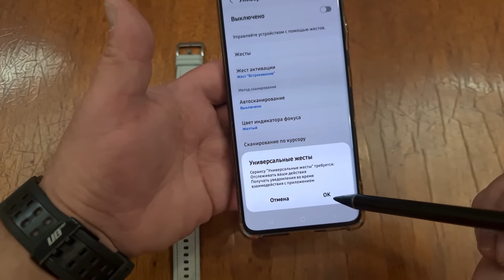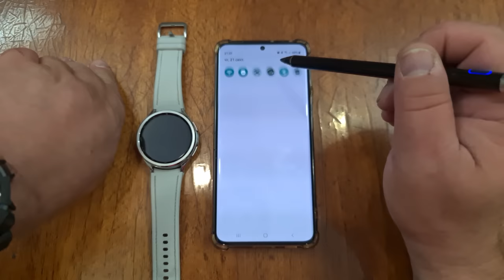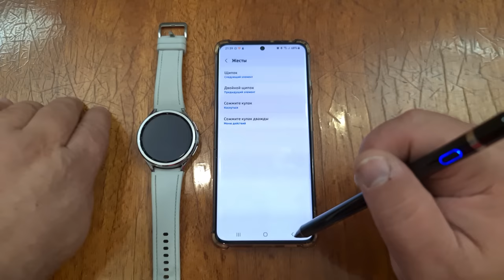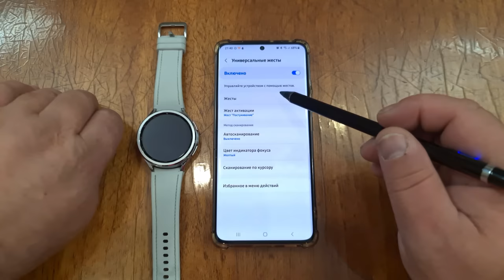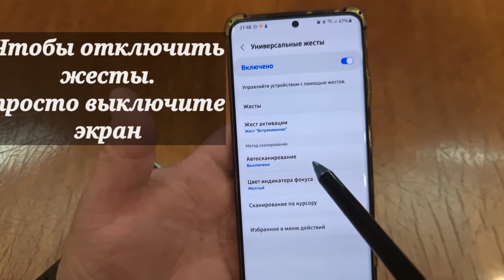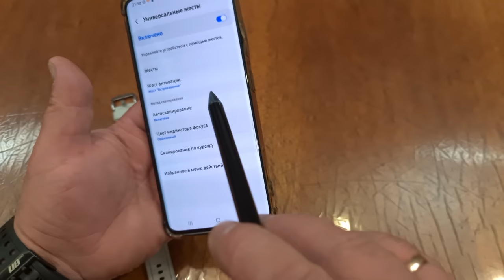НОВЫЕ КРУТЫЕ ЖЕСТЫ НА GALAXY WATCH 6, WATCH 5, WATCH 4 С НОВОЙ ПРОШИВКОЙ ONE UI WATCH 5